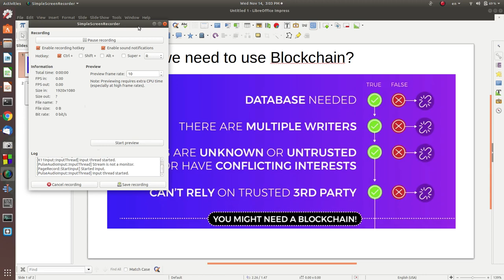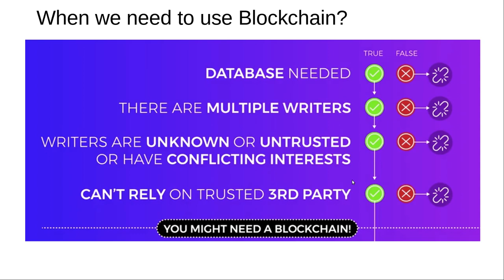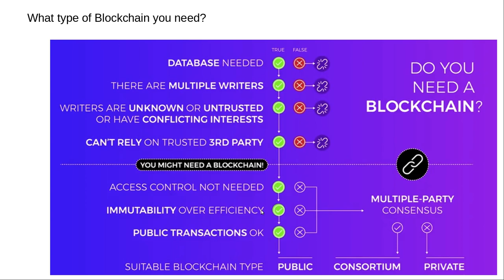متى تحتاج مؤسستك او عملك ان توظف تقنية ال Blockchain لتحسين الاداء؟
يحاول هذا الفيديو الاجابة عن السؤال المهم وهو:
هل نحتاج فعلاَ الى البلوك جين في شركتنا او مؤسستنا او عملنا؟
ويتم طرح عدة معايير للأجابة عن هذا السؤال وكذلك شرح الانواع الرئيسية للبلوك جين وهي (public, consortum, and private).
تحياتي للجميع.